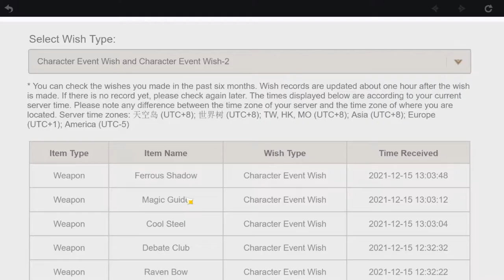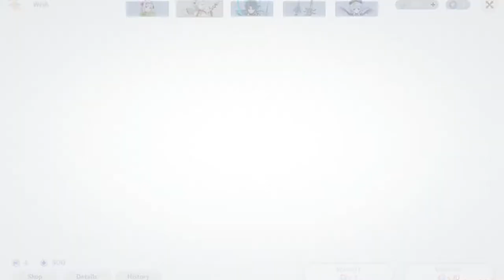PULLING FOR XIAO and SHENHE in the 2.4 Update! Who Will Come Home? (Genshin Impact F2P)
Hey, guys, today I’m going to be wishing for both Xiao and Shenhe whose banners recently came out in the new 2.4 update. Will they come home?

Follow along as I unlock some new characters I haven’t gotten before and maybe even a couple 5 star characters. 👀 Anyway, hope you enjoy the video, guys!

Sound effects from Gaming Sound FX, GFX Sounds, and Soundbunker.